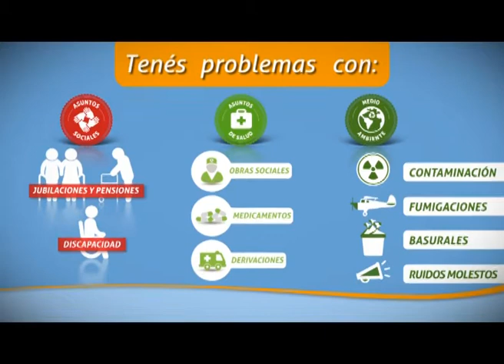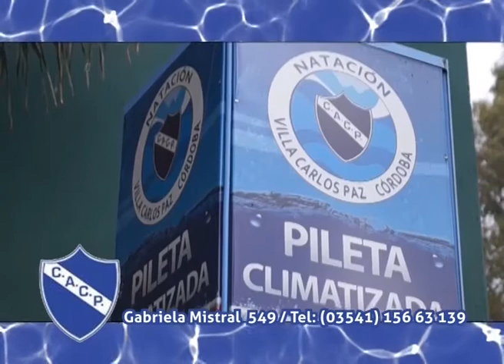168 Horas TV - Programa 307 - Jueves 28 de septiembre - Jornada Consciente en Parque Siquiman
En esta edición entrevista a Mabel Inés Perretti - Profesora de Yoga y Maestra de Reiki.  Se realizará una Jornada Consciente en Parque Siquiman el sábado 30 de septiembre y el domingo 1 de octubre de 9 a 19 horas. En un marco natural se realizarán actividades físicas, mentales y espirituales. El programa esta basado en Hatha yoga, meditación, danza, introspección, armonización con cuencos, masajes, reiki, acompañados de una alimentación saludable.